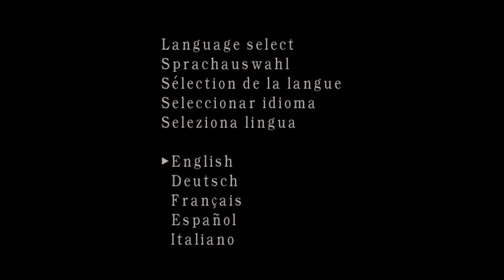Resident evil 4 mod:Polymerization ver.II #4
автор мода: Mega Warris Editor

Mod FORBIDDEN (El pueblo):@revengecocato4138
Mod SURVIVING IN A NIGHTMARE (El castillo):Aaron
Mod WONDERLAND (La isla):@Masterkiller